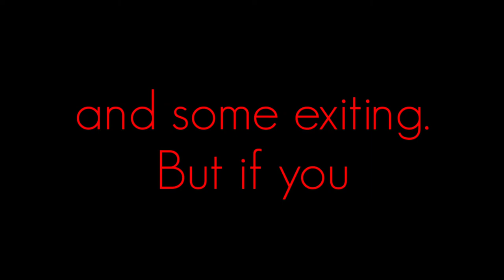Life is like a book | APJ ABDUL KALAM | MOTIVATIONAL VIDEO | WHATSAPP STATUS